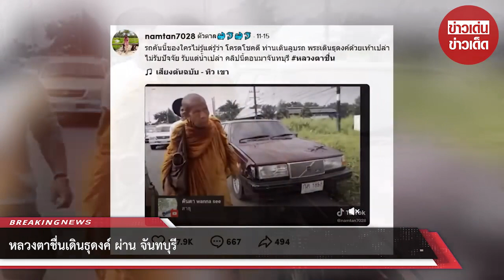หลวงตาชื่นเดินธุดงค์ ผ่าน จันทบุรี